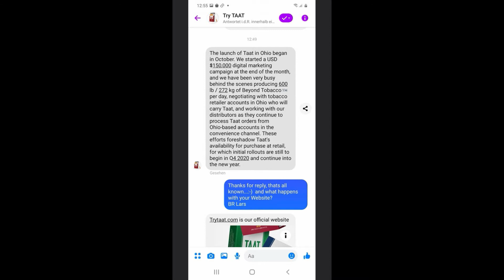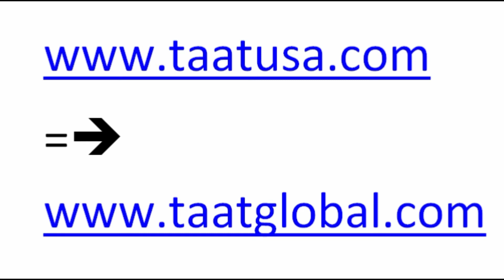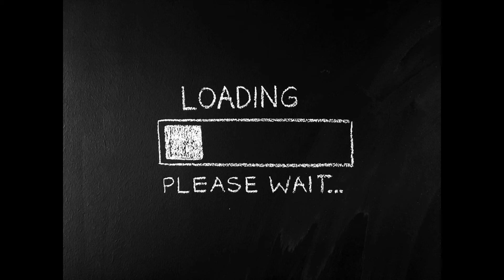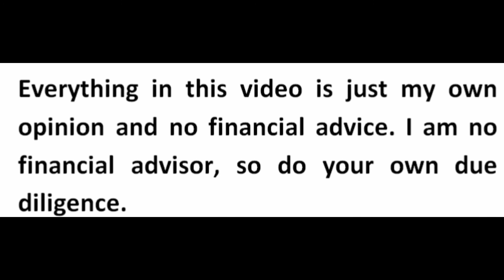Taat product launch delayed? | Taat stock update November 2020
Hi guys,

this is Dan from theinvestmentabc and in this video I want to talk about the latest extreme volatility in the price of the Taat stock. There are rumors that the launch may be delayed. It really comes to what Taat means by "launch", it could mean that they are sending the cigarettes on the 27th of November or that consumers can actually buy it in stores. We just have to wait for an official announcement from the company itself.